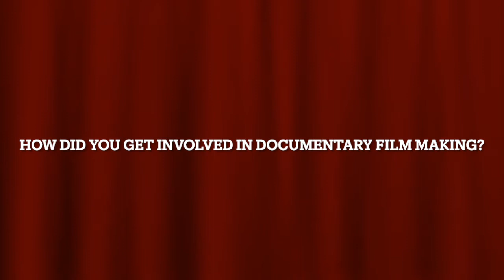Jake Gorst Documentarian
Learn about Jake Gorst and his award winning documentaries.